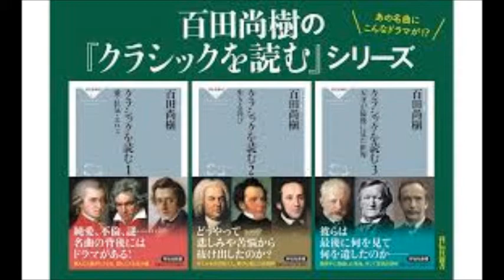チャイコフスキー｢白鳥の湖｣｢クラシックを読む-1｣愛の幻想より③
百田尚樹｢クラシックを読む-1｣
愛の幻想より
チャイコフスキー:バレエ組曲｢白鳥の湖｣作品20
0:00　第1曲：情景
2:49　第2曲：ワルツ
9:36　第3曲：白鳥たちの踊り
11:07　第4曲：情景
18:04　第5曲：ハンガリーの踊り;チャールダーシュ
21:05　第6曲：情景（フィナーレ）
指揮：ジェイムズ・レヴァイン
ウイーン・フィルハーモニー管弦楽団
録音：1992年11月ウイーン、ムジークフェライン
｢通｣から軽く見られるが、まぎれもない名曲